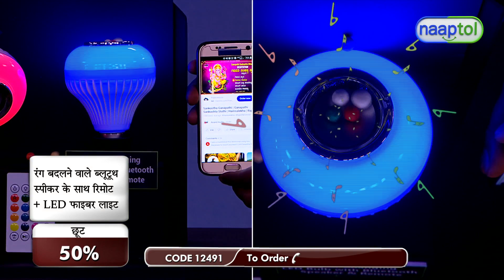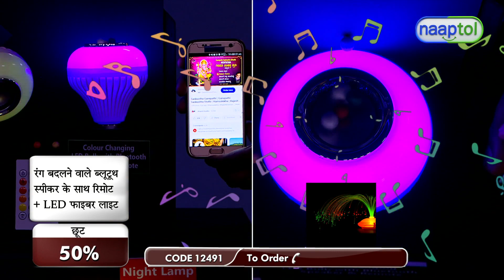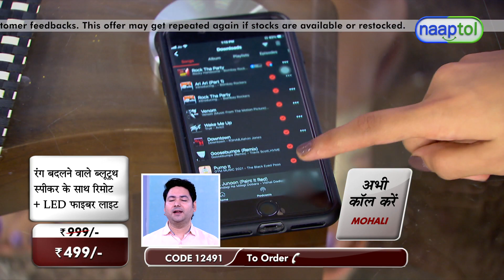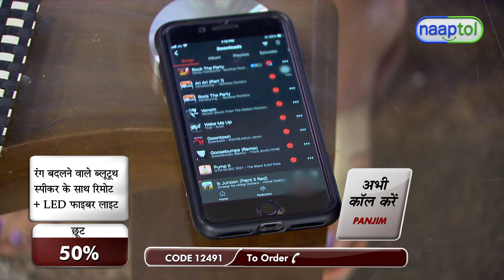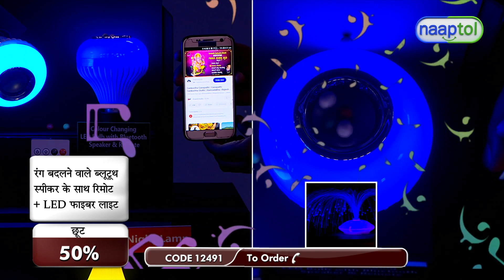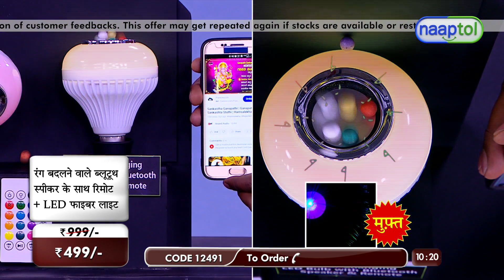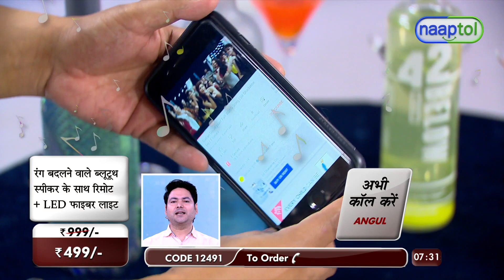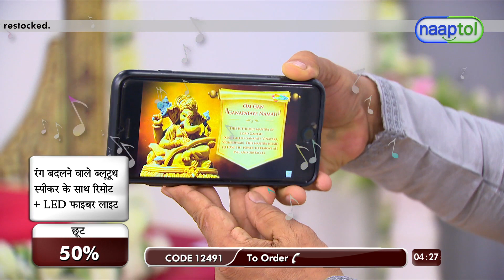33009 Colour Changing Bluetooth Speaker with Remote + LED Fiber 499 (CODE 12491)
Highlights:
Colourful lights
Remote control
Music speaker
Stylish design
Party perfect
Easy to use
Dynamic modes
Compact & light

Features:
Type: 2 in 1 Bluetooth speaker with LED bulb
Material: Plastic
Special Feature: Colour changing LED bulb
LED Bulb Power: 12W
Brightness: 400 Lumens
Light Colours: Red, Orange, Mustard, Yellow, Green, Sky Blue, Light Blue, Navy Blue, Blue, Purple, Magenta, Pink & White
4 Light Models: Colour Flashing, Strobe, Fading, Smooth Fading
Connector: B22 Adapter
Input Voltage: AC 110-230V/50Hz-60Hz
Control: Full Function IR Remote Control
Playback Function: MP3
Communication: Wireless
Wireless Type: Bluetooth 3.0v
Bluetooth Range: up to 10m
Speaker Output: 3W RMS
Impedance: 4 ohms
Frequency Response: 135Hz-15KHz
Dimensions: 9.3 x 9.3 x 12 cm
Weight: 140 g

Package Contents:
1 x Colour Changing Bluetooth Speaker
1 x Remote
1 x LED Fiber